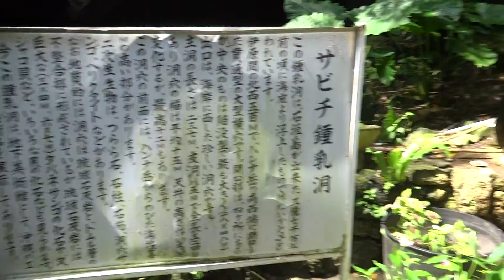サビチ洞 石垣島